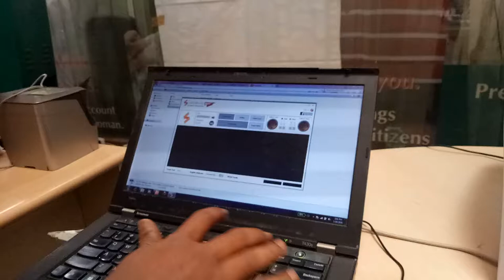आधार PVC CARD PRINTER ON WORK